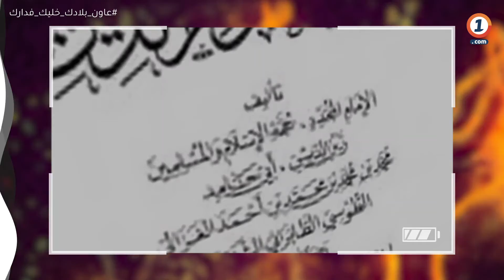إبداع تحت الحجر.. أبو حامد الغزالي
قصص ملهمة من أزمنة أخرى ..كل من غيروا التاريخ أبدعوا تحت الحجر.. فرديا أو جماعيا ‎
نص وتعليق: خلدون زين الدين